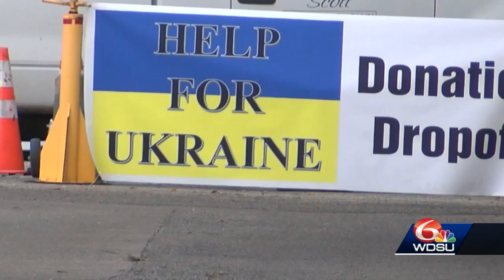Ukraine family relocates to New Orleans